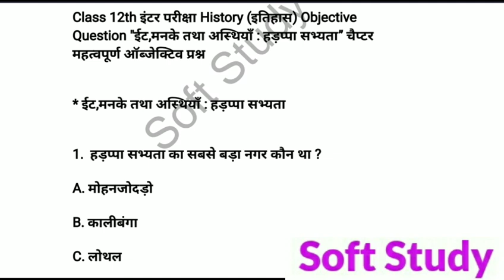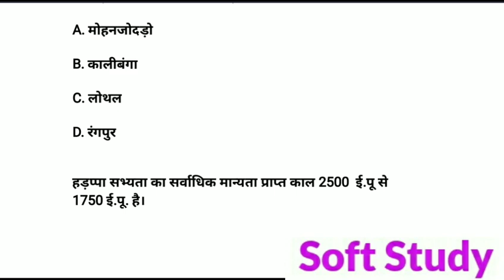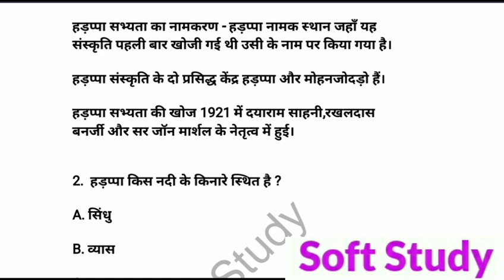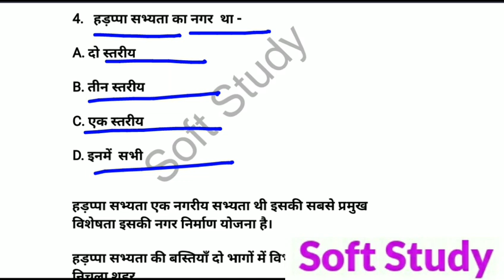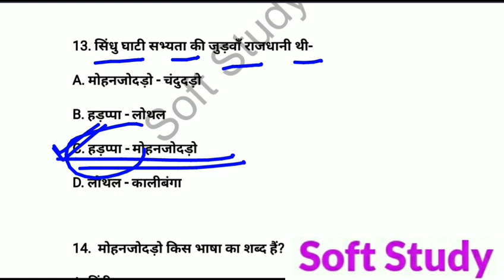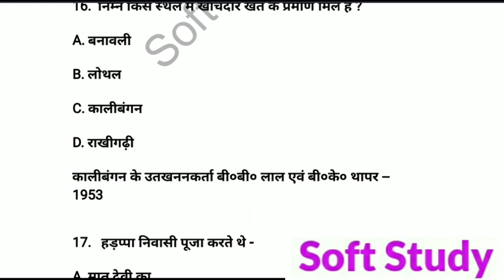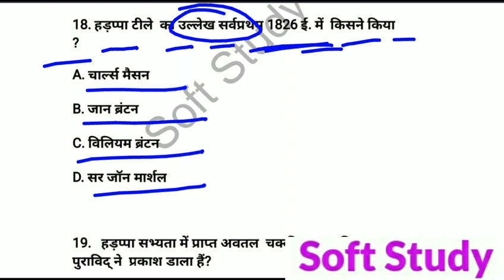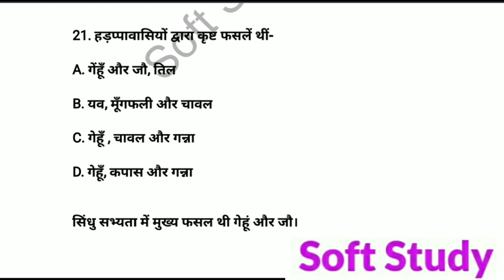ईंट,मनके तथा अस्थियाँ : हड़प्पा सभ्यता।Class 12 History Chapter 1 Objective Questions For Board Exam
Class 12th History(इतिहास) Chapter Wise Objective Questions Answers।।ऑब्जेक्टिव प्रश्न।।chapter 1 ईंट मनके तथा अस्थियाँ।।
class 12th history chapter 1 objective Questions